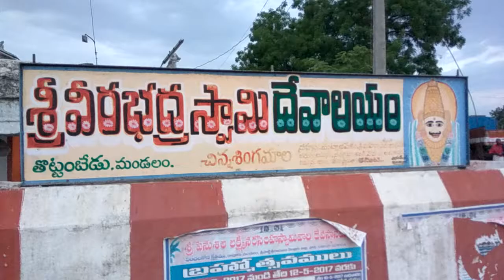శ్రీ వీరభద్ర స్వామి వారి దేవాలయం --చిన్ని శింగమాల ,శ్రీకాళహస్తి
తిరుమల జ్యోతి శ్రీ వీరభద్ర స్వామి వారి దేవాలయం --చిన్ని శింగమాల ,శ్రీకాళహస్తి